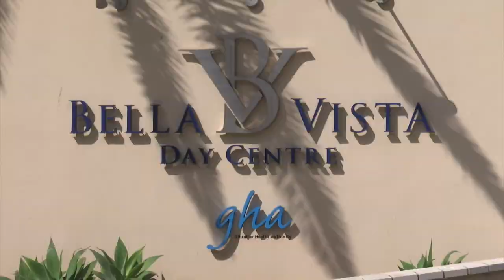ERS visits now being allowed daily once again; subject to strict conditions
Visits to Elderly Residential Services are now being allowed daily once again, although they will be subject to strict conditions. The Ministry of Health and Care says ERS has worked with the Medical Director, Consultant Microbiologist, and Public Health COVID Laboratory to create a safe visiting procedure for all its sites.